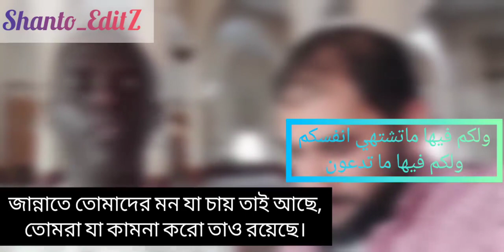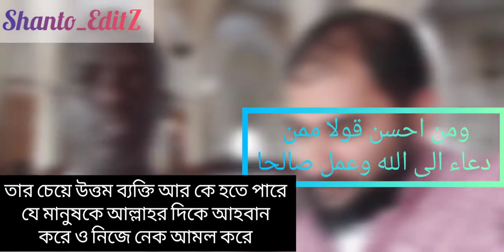Beautiful recitation sura hamim sajda verse 30-33 সূরা হামীম সেজদাহ্ [আয়াত ৩০-৩৩] viral recitation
Beautiful recitation. Mishu Editz.
uploaded by Tanvir Haydar Mishu